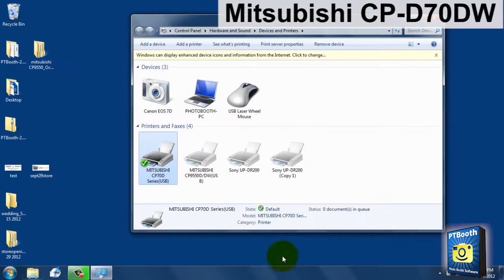Photo Booth Printer - Mitsubishi CP D70DW - 2x6 Cut Driver Demo with PTBooth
In this Video Demo of the Mitsubishi CP D70DW Dye Sublimation Photo Booth Printer with 2x6 cut option and PTBooth Photo Booth Software

One important detail about photo booth printers. In our opinion the printer must have a 2x6 print option (4x6 cut in half). This is very helpful when photo strips are the choice of your client for the photo booth rental event.